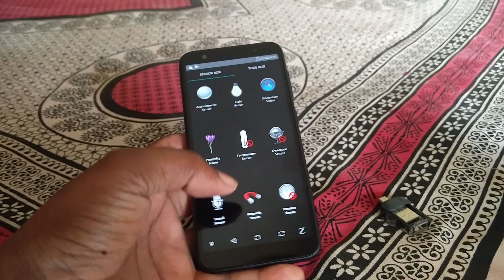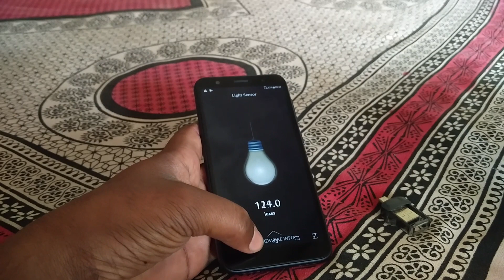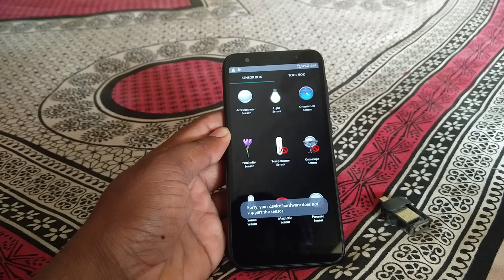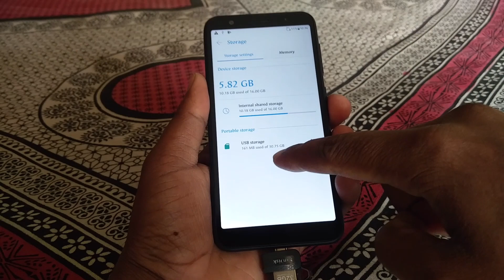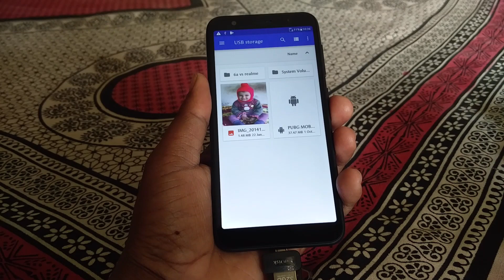(HINDI)Does Asus zenfone lite L1 has all sensors and supports OTG? Let's check it..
Sensors and OTG tests... Does it has all sensors... Let's check it..
Dhanyawad...